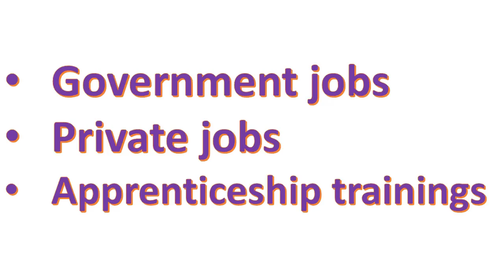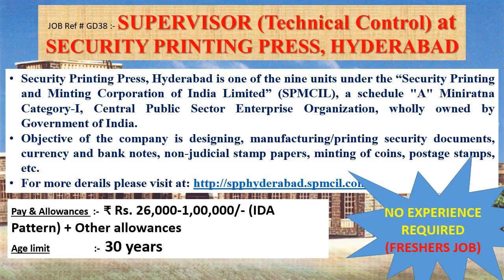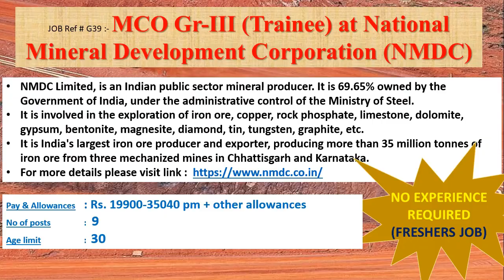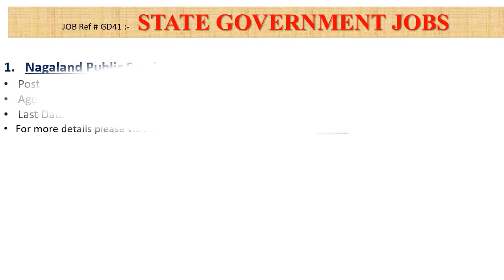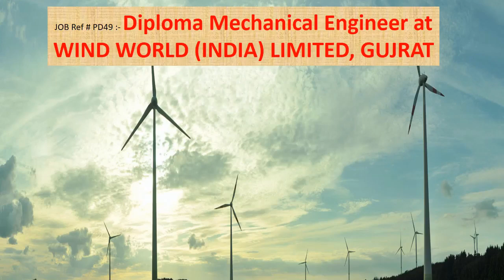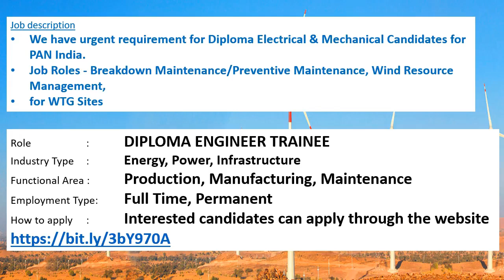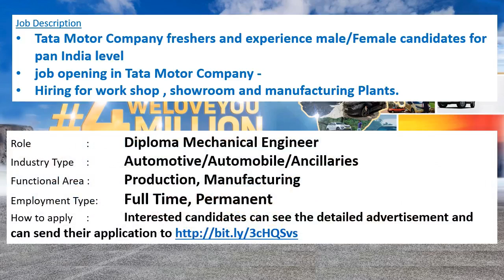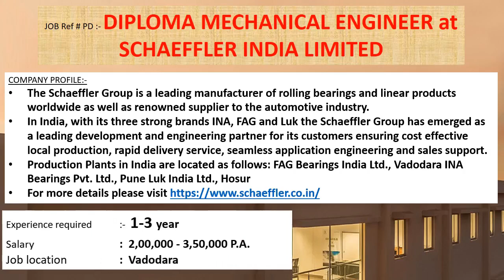Diploma Mechanical jobs | 19.3.2021 | Govt jobs for mechanical diploma engineer | fresher jobs | DME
This week’s video contains information's regarding Government jobs in SPMCIL, NMDC, MIDHANI, NPSC, JKSSB.
And it also contains information's regarding private jobs WIND WORLD (INDIA) LIMITED, GUJRAT, MAHARSHI UDYOG Ltd, Ahmedabad , TATA MOTOR INDIA LTD, Uttar Pradesh, John Crane, Banglore, SCHAEFFLER INDIA LIMITED.
5000+ MCQs Objective Practice Book for Mechanical Engineering

Government jobs